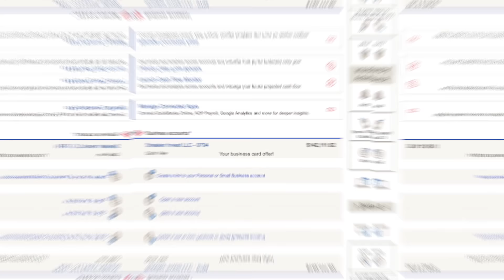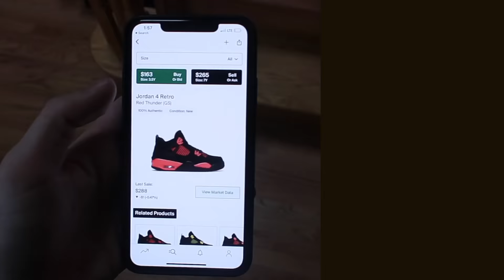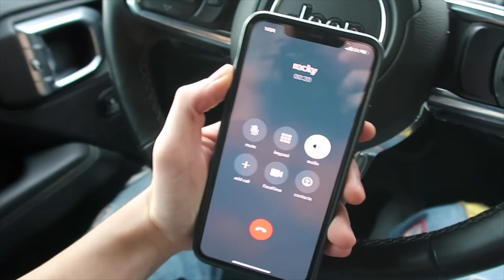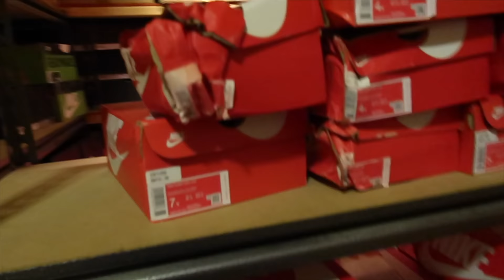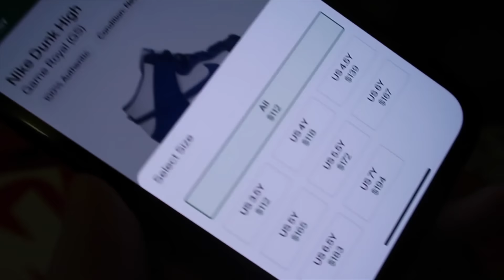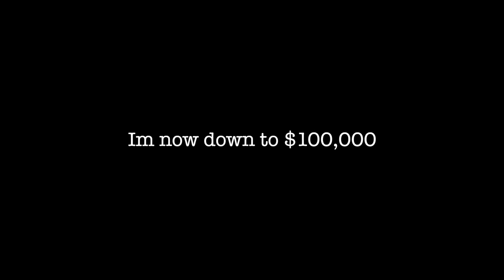PURCHASING $200,000 WORTH OF SHOES!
Investment Chat Application